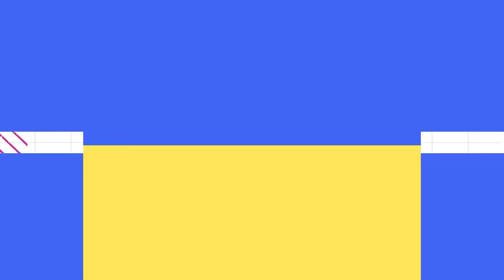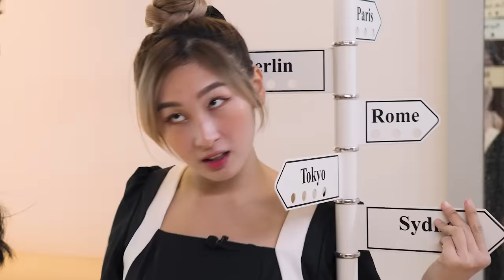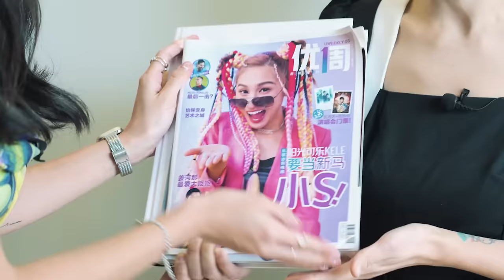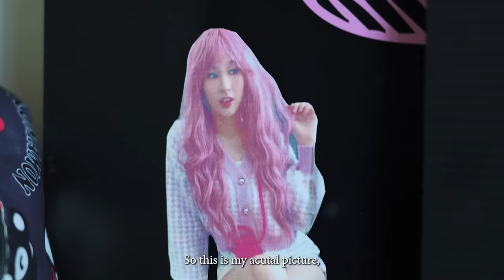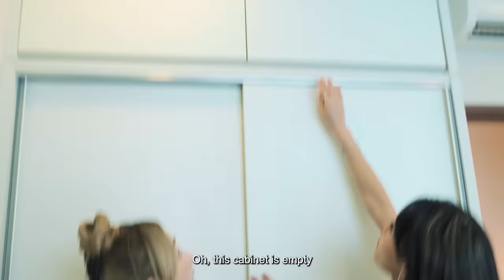Kele's Getai Costume Collection!? | KAYPOH ROOM TOURS EP10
Before Kele was a movie star, she was a getai singer?! Watch this episode and take a look into her closet - she has some really interesting costumes!